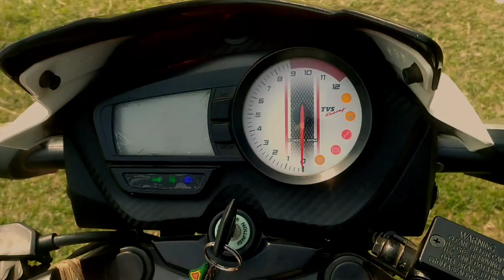New Apache RTR 160 2022 // Apache Lovers WhatsApp Status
TVS Apache RTR 160 New whatsapp status || Apache new status || new viral bike video
2022 new whatsapp status, new status, bike new status, new shorts, todays viral shorts, new apache shorts, apache new short video.

Apache short video.
Sad mood status video.
Immotional status video
Mood off status video.

Apache rtr 160 bs6 vs rtr 160 bs4.
New apache rtr bs6 vs bs4.
Apache rtr drag race
Tvs apache rtr 160 vs Apache rtr drag race
New Apache rtr Drag race.
2021 apache race.

Friends, your support help me to improve my videos

Thanks to all of my friends. 🙂☺️
Please subscribe_Like_&_Share.